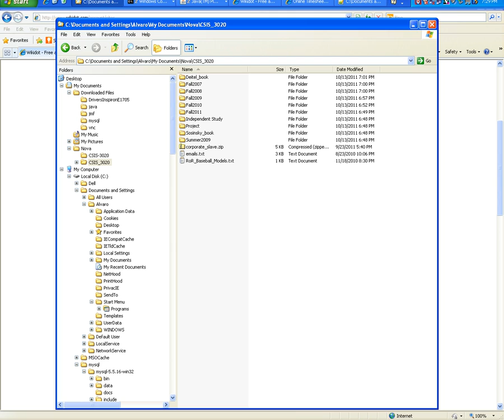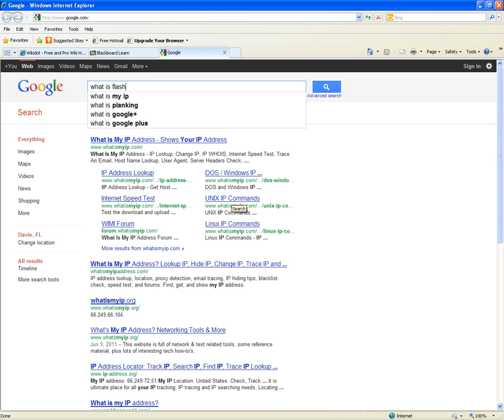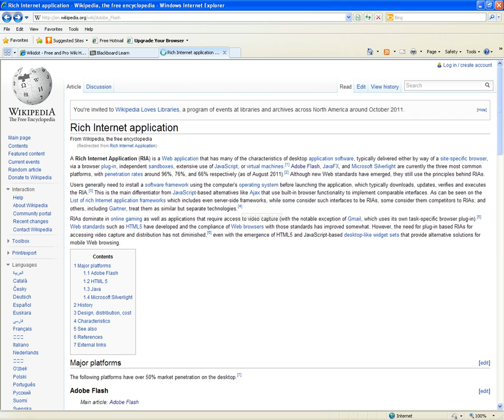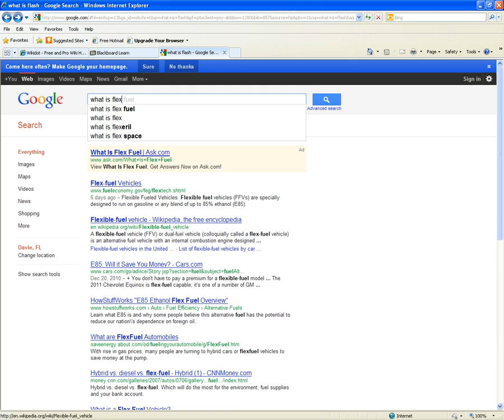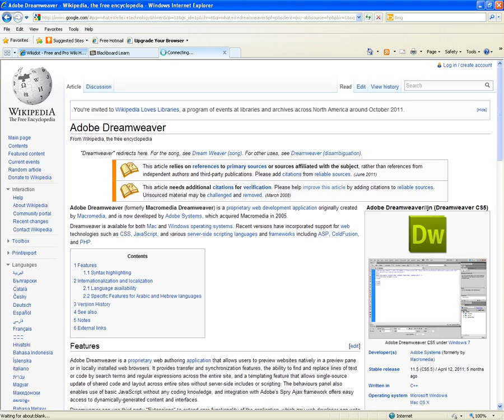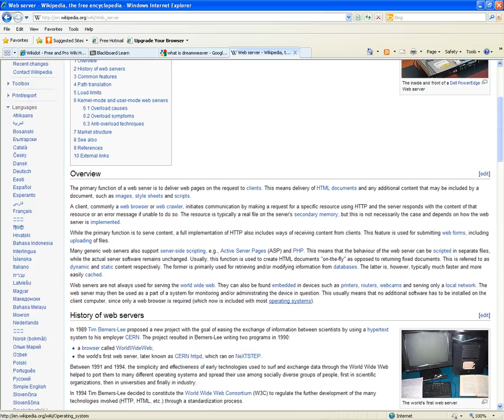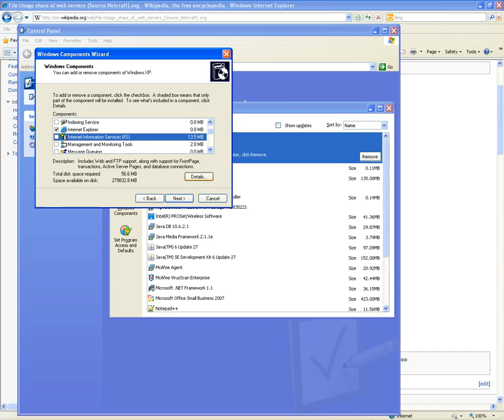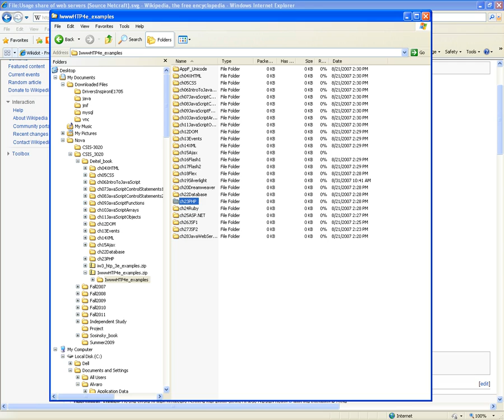CSIS-3020 Web Programming and Design - Week 8 Review & Other Client-Side Scripting Technologies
I do a quick review of what we have learned the last 7 weeks and browse quickly through the rest of the Client-Side Scripting Technologies in the textbook that we are not covering in detail.